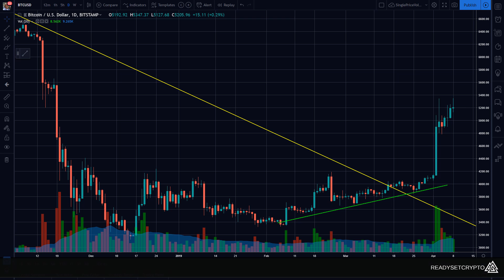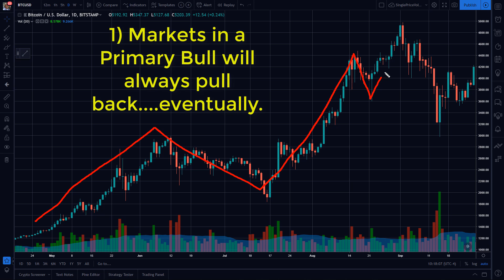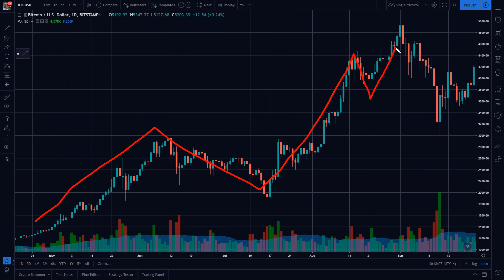How to Avoid FoMo!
Ready To Take Your Crypto Trading To A New Level? Join Our OMNIA Service And Let Us Make Crypto Investing Easy!

Join Our Free Crypto Newsletter And Stay Up To Date With The Latest In Crypto!: rscnewsletter.com

How can you avoid FoMo in this market?

Let's discuss!